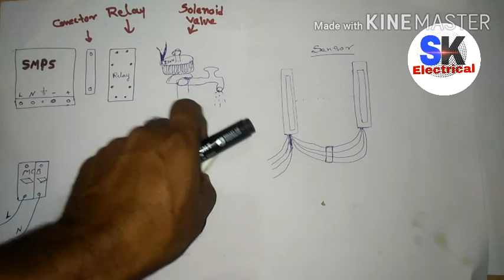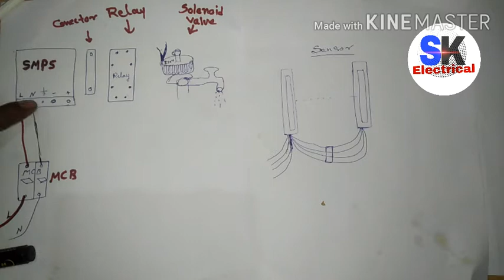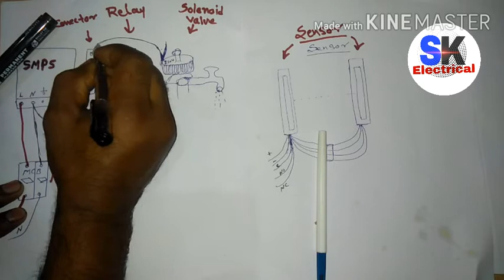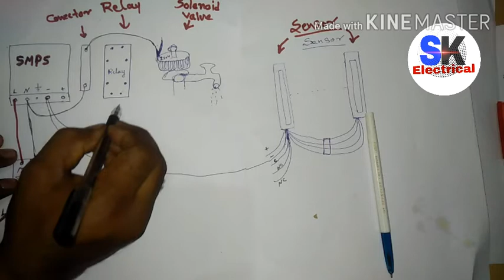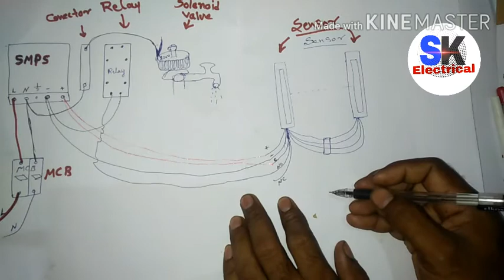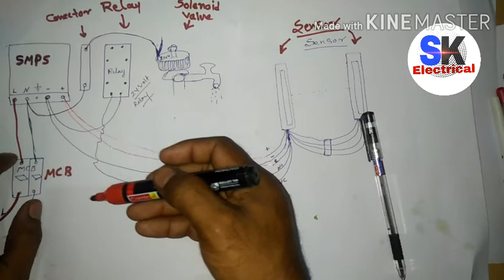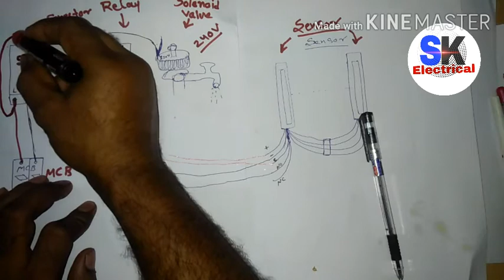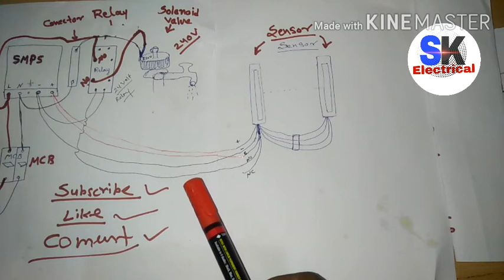Automatic hand washing system how to mack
How to Mack touch less handwash
बिना नल खोले  हाथ धोने का सिस्टम ,
वीडियो को पूरा देखे और डायग्राम को समझे ओर ऐसा प्रोजेक्ट बनाये
1 .  SMPS
2 .   SENSOR
3 .   SOLENOID VALVE
4 .   RELAY
ETC. ?.